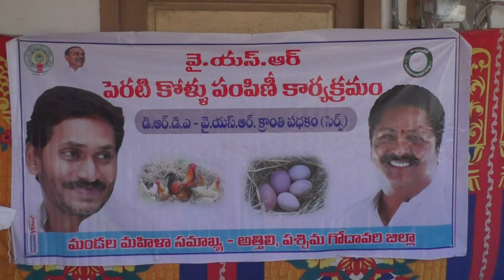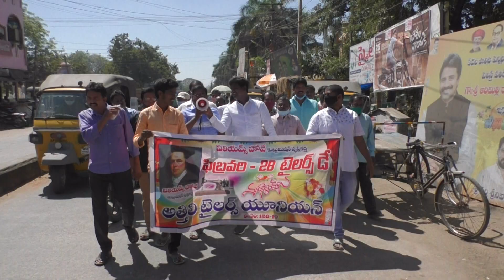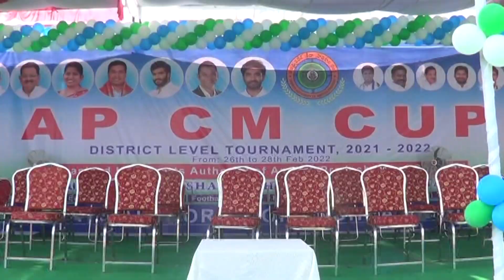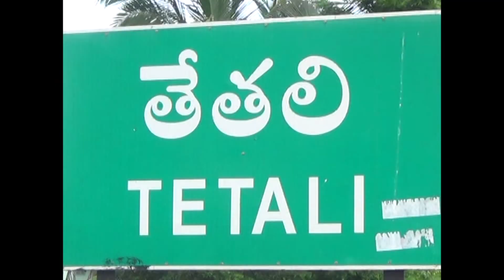28 02 2022 ACN NEWS 01